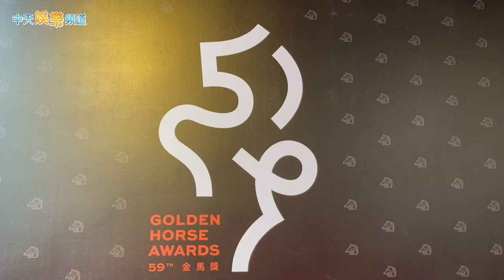【金馬59】紅毯現場狀況直擊！